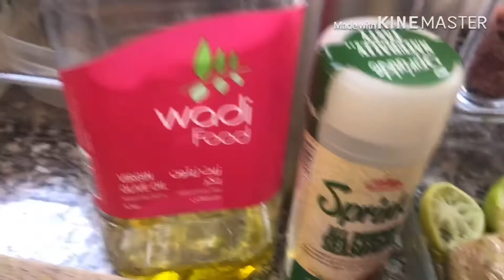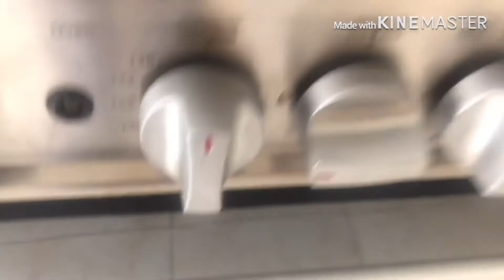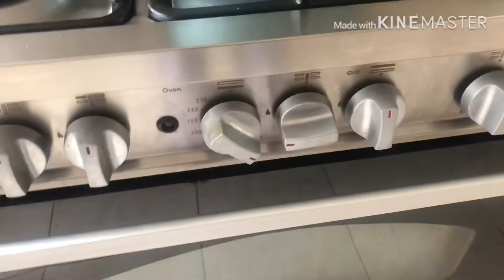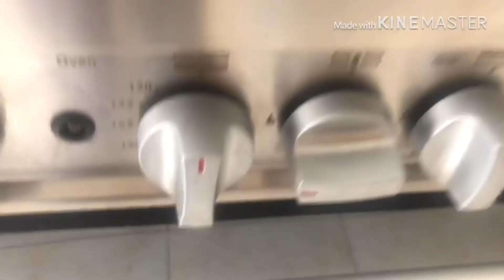Easy bake Salmon Steacks//Yhad Payao Quiseo//OFW Cairo Egypt//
Cooking Bake Salmon Steacks
Salmon Steacks
Lemon
Mustard
Salt and pepper
All spicy that u like
Then bake just 20 minutes